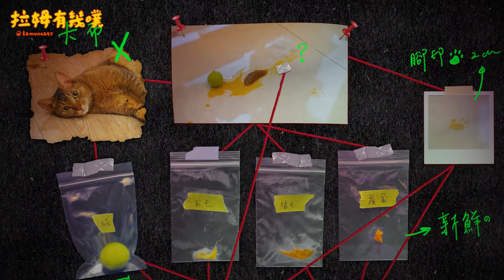貓的法槌！揪出貓咪嘔吐兇手┃未定事件簿┃拉姆有幾噗 ⋈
和幾噗一起調查現場🔍收集關鍵線索
找出嘔吐兇手究竟是誰 ( ﾟдﾟ)ノ

身為多貓家庭的奴才
尤其是巴努加入後
每天家裡都會不一樣(像颱風掃過)
因此基本的推理能力要有～
而為了掌握貓咪們的健康狀況
任何枝微末節的變動都要用心觀察呦💪
和幾噗一起，揭開重重狀況下隱藏的白目貓咪吧！

✨加入幾噗頻道會員，獨家影片限定放送
誠徵各路翻譯好手🖖
如果可以協助幾噗翻譯多國語言我們會很感激你der！💕
👇CC字幕翻譯協助👇
三月牡羊座漂丿欸大叔🐅拉姆 Lamun
七月巨蟹座貓界小鮮肉🐈米古 Migoo
三月雙魚座性感俏臀弟🐆卡布 Caboo
八月獅子座呆萌小屁妹🐖巴努 Banoo

如需轉載請來信詢問呦